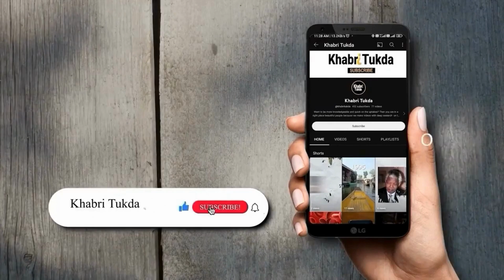शिल्पा शेट्टी और राज कुंद्रा की बढ़ी मुश्किलें, ईडी ने जब्त की 97 करोड़ की संपत्ति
ED की जांच में खुलासा हुआ कि राज कुंद्रा को इस घोटाले के मास्टरमाइंड अमित भारद्वाज से 285 बिटकॉइन मिले थे. ये बिटकॉइन यूक्रेन में बिटकॉइन माइनिंग में निवेश के लिए मिले थे. लेकिन ऐसा कभी हो नहीं पाया और ये बिटकॉइन आज भी कुंद्रा के पास हैं. जिनकी मौजूदा वैल्यू इस समय 150 करोड़ रुपये से ज्यादा है.